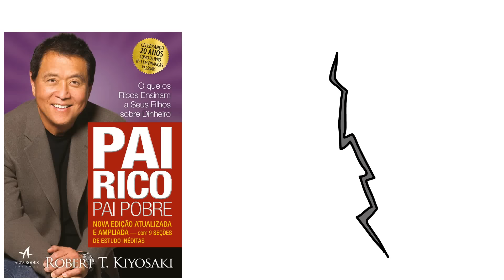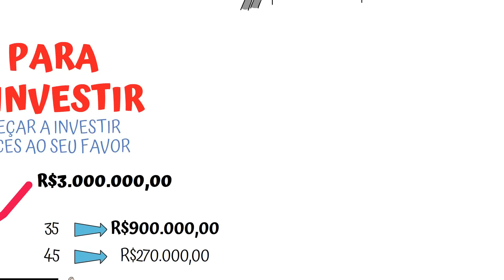8 Hábitos que estão te mantendo POBRE | SejaUmaPessoaMelhor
Você já sabe do curso de AUTOCONHECIMENTO? Esse curso que pra mim é a base de qualquer desenvolvimento humano.